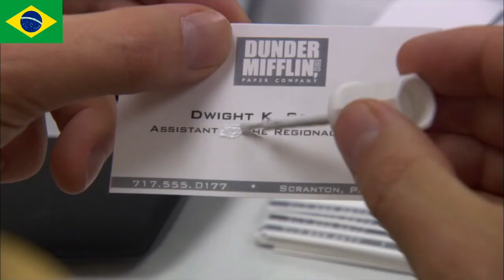The Office in MULTIPLE LANGUAGES - I WANT PEOPLE TO BE AFRAID OF HOW MUCH THEY LOVE ME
Hello there!

After that’s what she said this might be Michael Scott's most famous quote. Thus I thought it would be nice to compare it in some other languages.

0:00 English
0:08 Italian
0:17 German
0:26 Spanish (Latin America)
0:36 Spanish (Spain)
0:44 French
0:54 Brazilian portuguese

Subscrive and leave a comment for the next quote to be compared in multiple languages. Go check also my That’s what she said in multiple languages video.